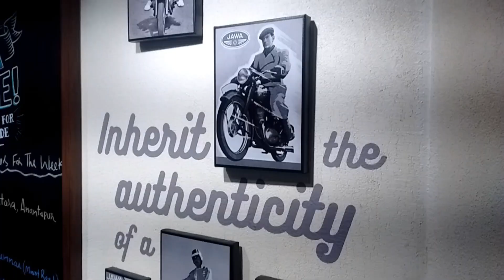Jawa showroom in Coimbatore|| walkaround || bike test ride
This video is about jawa showroom in Coimbatore walkaround

Any doubts about automobiles comment it ,I will reply for you'
Tell me about  what video I should make next .

6)How Abs work and can you fix in your  bike httpsutu.be/PAmBWqvz7RI

I'll be uploading weekly once a video
So follow me__

If you want to do my videos in tamil